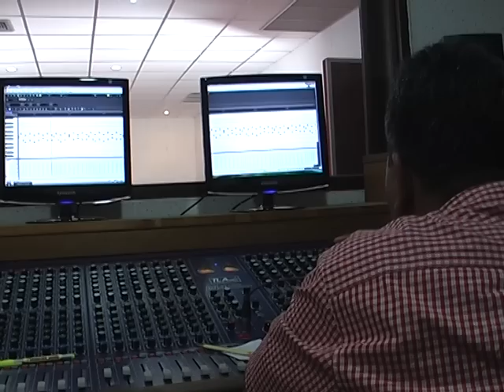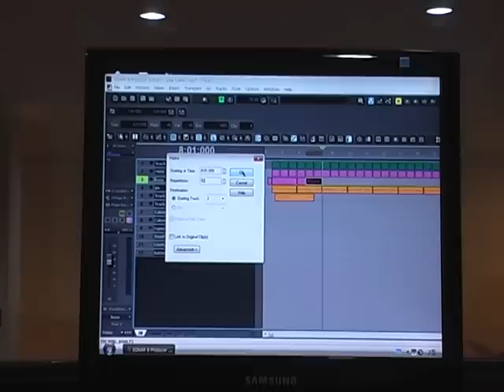เบี้องหลังเพลงพ่อบันทึกเสียงขับร้องไวพจน์เพชรสุพรรณ ttvnews.in.th 0811030844